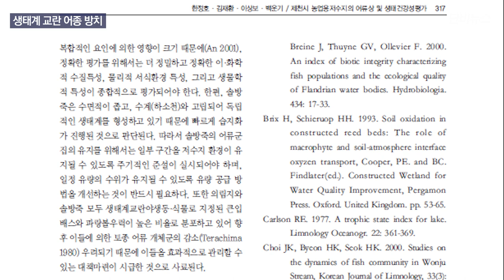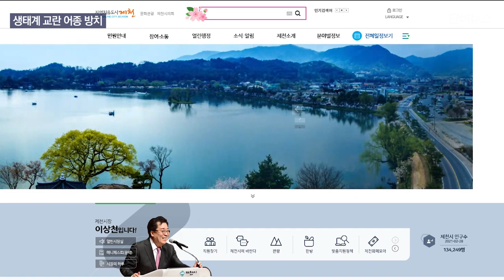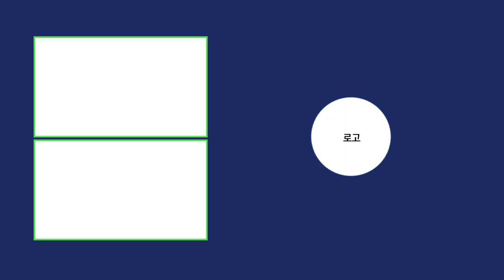[단비리포트] ‘낚시대회’ 성과 적다고 퇴치사업 접어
[앵커]
토종 물고기를 잡아먹는 생태계 교란 어종을 퇴치하는 사업을 지방자치단체들이 많이 하고 있습니다.

충북 제천시도 의림지에 서식하는 생태계 교란 어종을 퇴치하는 사업을 벌여왔는데, 재작년부터 사업을 중단한 것으로 나타났습니다.

이때는 의림지에 생태계 교란 어종이 많아 토종 물고기 감소가 우려된다는 논문이 발표된 때였는데, 왜 퇴치 사업을 중단해버렸는지, 김태형 기자가 취재했습니다.

[리포트]
삼한시대에 만들어진 것으로 알려진, 국내에서 가장 오래된 저수지 가운데 하나인 의림지입니다.

이곳에는 토종어류를 잡아먹는 생태계 교란어종이 많이 있습니다.

지난 2017년, 국립중앙과학관 연구팀이 의림지에 서식하는 어류를 조사한 결과, 채집된 어류의 39.5%, 10마리 가운데 약 4마리가 생태계 교란 어종인 큰입배스와 파랑볼우럭이었습니다.

연구팀은 앞으로 이 생태계 교란 어종들 때문에 토종 어류가 줄어들 수 있다고 우려했습니다.

제천시는 한발 앞서 생태계 교란 생물 퇴치사업을 시행하고 있었습니다.

2014년부터 생태계 교란 어종인 배스와 함께 생태계 교란 식물인 단풍잎돼지풀 퇴치 사업을 벌여온 겁니다.

제천시는 생태계 교란 생물 퇴치 사업 예산을 해마다 조금씩 늘려, 지난 2014년 200만 원을 시작으로 지난해에는 이천만 원을 사용했습니다.

하지만 취재결과 재작년부터는 생태계 교란 어종 퇴치사업 예산은 편성하지 않고 단풍잎돼지풀 제거사업만 벌인 것으로 나타났습니다.

공교롭게도 의림지 생태계 교란 어류에 대한 연구 결과가 나온 뒤부터입니다.

그동안 생태계 교란 어종을 퇴치한다며 낚시 대회를 열었는데 성과가 미미했다는 게 사업을 중단한 이유입니다.

제천시는 올해도 생태계 교란 어종을 퇴치하기 위한 사업 계획은 없다고 말합니다.

[원철규 / 제천시 자연환경과 주무관 : (배스와 파란볼우럭은) 우리나라 환경에 완전히 적응돼서 완전 퇴치라는 것은 어렵다고 봅니다. 다만, 저희들이 퇴치할 필요성은 있지만 효과가 미미한 사업이기 때문에 당분간 낚시대회는 접었고요.]

전문가들은 낚시 대회가 효과가 없다면 제천시가 다른 방법을 강구해서라도 생태계 교란 어종 퇴치 사업을 이어가야 한다고 지적합니다.

[한신철 / 한국생태계교란어종 퇴치관리협회장 : 그러면 물 속은 포기하겠다는 얘깁니까? 왜냐하면 단풍잎교란종 같은 식물은 누구나 눈에 띄기 때문에 누구나 (제거)할 수가 있어요. 그런데 물 속에 있는 건 전문 퇴치 사업하는 곳이 아니면 잡아낼 방법이 없어요.]

의림지의 생태환경 보전을 책임져야 할 제천시가 생태계 교란 어종 퇴치에 손을 놓는 동안 의림지가 생태계 교란 어종에 점령당하는 것은 아닌지 우려됩니다.

단비뉴스 김태형입니다.

(CG : 신현우 / 편집 : 김태형 / 촬영 : 이동민, 김태형 / 앵커 : 정진명)